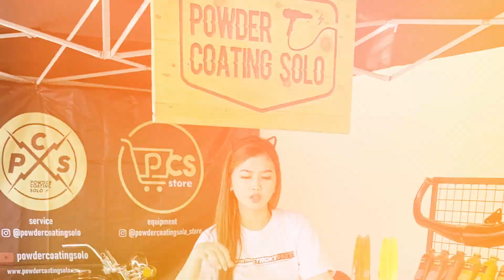APA BISA BOTTOM MOTOR LANGSUNG DI POWDER COATING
PUSAT PENJUALAN MESIN POWDER COATING DAN JASA :
CAT CERAKOTE
POWDER COATING
VAPOR BALSTING
SAND BLASTING
PLATING
Alamat: Jl. Durian Perum No.32, Watuburik, Wonorejo, Kec. Gondangrejo, Kabupaten Karanganyar, Jawa Tengah 57188